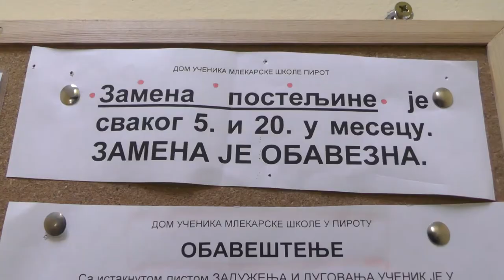U TOKU UPIS U DOM UČENIKA MLEKARSKE ŠKOLE